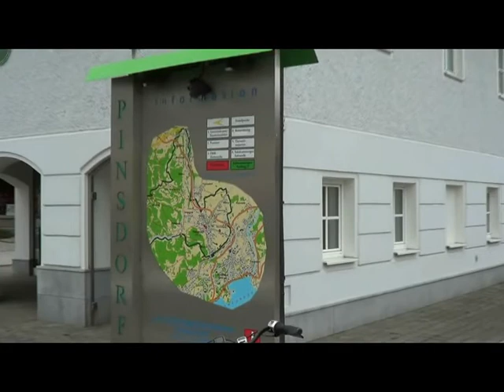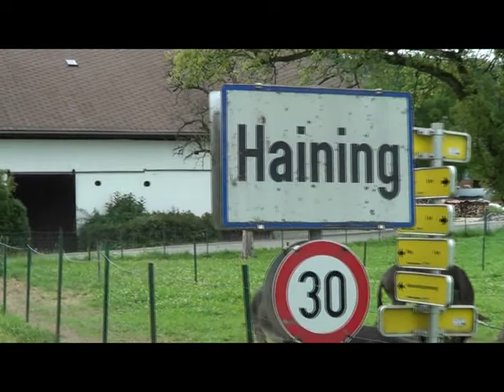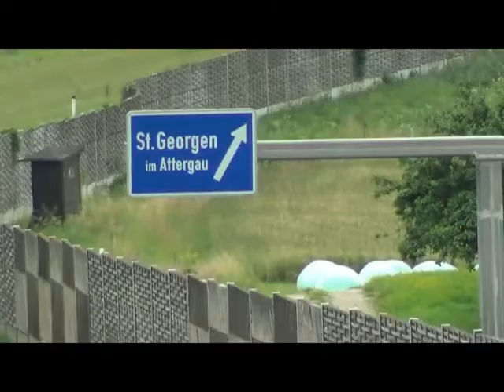Salzkammergutradweg Gmunden - Oberhofen (Film)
Fahrradtour durch das schöne oberösterreichische Salzkammergut